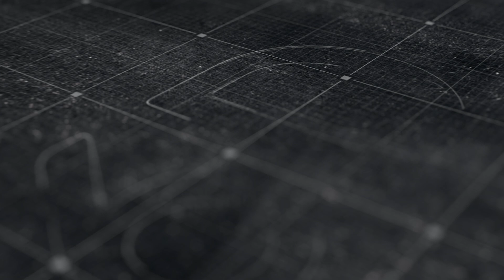Larcenauts | Overwatch Comes to VR | Meta / Oculus Quest VR Review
Larcenauts arrives to VR, and we review the hero shooter on Quest! How does it do? Is it worth your money? Pete Austin dives deep and comes up with the goods!

6DOF REVIEWS WEBSITE

Our 6DOF Reviews website has a lot more reviews and features and is a perfect place to stay up to date with Oculus Quest news - You'll find it

QUEST TRAILERS

For the latest Quest game trailers, you can check out our constantly updated playlist

QUEST REVIEWS

QUEST GAMEPLAY VIDEOS

DON'T HAVE A QUEST YET?

OUR FAVORITE QUEST ACCESSORIES

AMVR Quest Grips

AMVR VR Facial Interface

Official Quest Travel Case

Oculus Quest In-Ear Headphones

OUR FAVORITE QUEST 2 ACCESSORIES:

AMVR Quest Grips